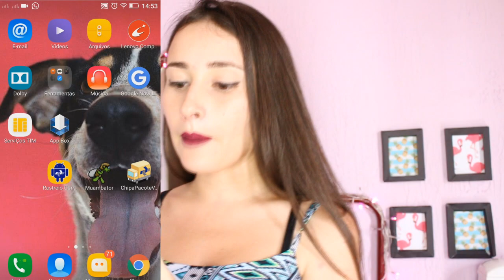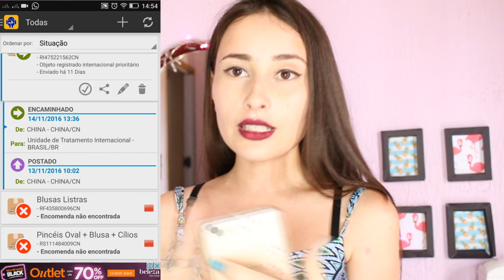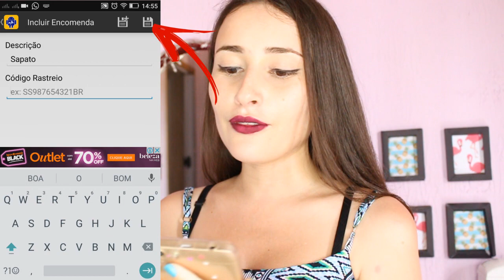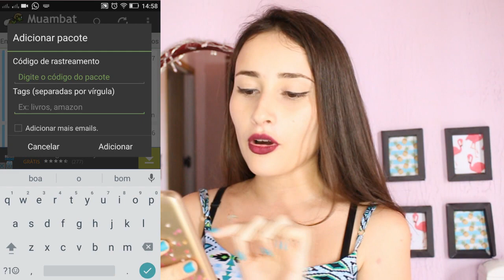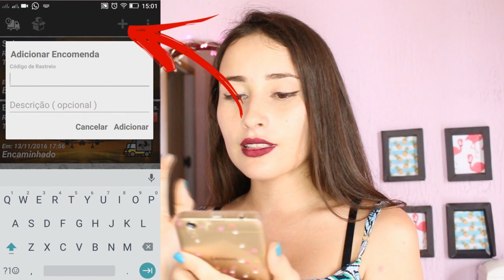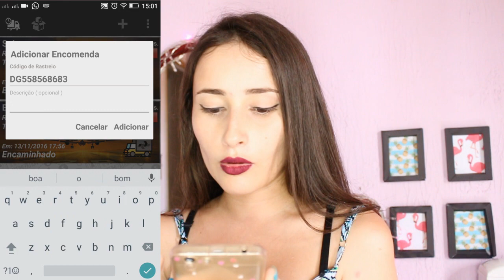APLICATIVOS PARA RASTREAR ENCOMENDAS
Nesse vídeo compartilhei com vocês alguns aplicativos de rastreio para usar no celular, com eles ficam bem fácil acompanhar e saber aonde sua encomenda está e quando ela vai chegar na sua casa. Espero muito que gostem!!